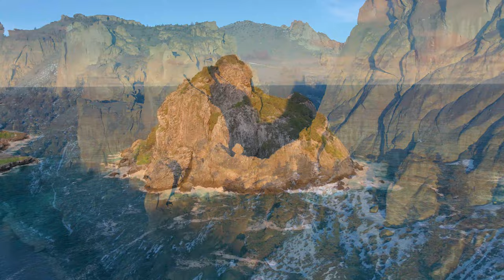Meditative Music for Expanding Consciousness | Meditation Music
Take a moment to pause, breathe, and immerse yourself in a state of deep relaxation with our soothing meditation music. Whether you're seeking stress relief, inner peace, or simply a tranquil escape from the demands of daily life, this collection of calming melodies and ambient sounds is here to guide you on your journey towards a calm and centered mind.

In this video, we present a carefully curated selection of serene instrumental music that is designed to induce a state of relaxation and promote a sense of well-being. As the gentle melodies flow, allow yourself to let go of tension, anxiety, and worry, and surrender to the peaceful vibrations that resonate within each note.

As you listen to this enchanting music, you'll find yourself effortlessly drifting into a meditative state. The soft, ambient tones will help quiet your mind and create a serene environment, allowing you to reconnect with your inner self. You can use this meditation music for various practices, including mindfulness meditation, yoga, deep sleep, or simply as a background soundtrack for relaxation and focus.

Remember, meditation is a personal journey, and there is no right or wrong way to experience it. Explore different meditation techniques, breathe deeply, and let the music guide you towards a state of profound tranquility. Allow the soothing sounds to wash over you, releasing any tension and inviting a profound sense of calm into your being.

So, find a comfortable spot, close your eyes, and embark on this peaceful sonic adventure. Let the music transport you to a place of stillness, where worries fade away and your mind can find its balance. We invite you to embrace this moment of mindfulness and self-care as you embark on a path to rejuvenation and inner harmony.

Thank you for joining us on this journey of serenity and peace.